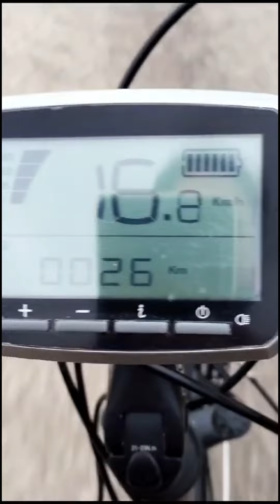E Bike geschenkt bekommen, wie fährt es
E Bike Test
Winter
Geschwindigkeit

E-bike test
winter
speed